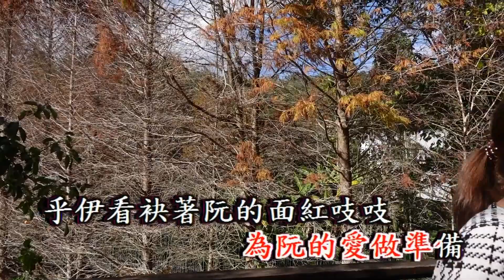向蕙玲 青春開始美 - 翻唱 石素燕 (合唱歌曲)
日月潭電輔車環湖 賞楓賞櫻 落羽松 湖邊美景‎ 2023‎年‎1‎月
原唱：江宏恩 向蕙玲